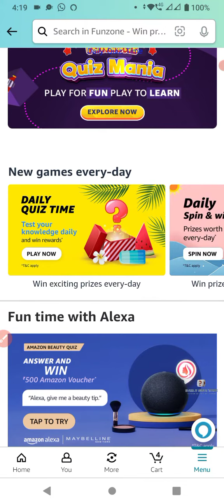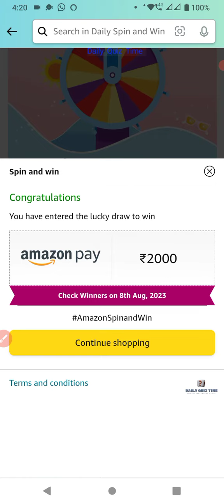Amazon Spin and Win Quiz Answers Today | 7 August 2023 | @dailyquiztime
1. Amazon Daily Quiz
2. Amazon App Quiz
3. Amazon Funzone
4. Spin and Win
5. Guess and Win
6. Amazon Quiz Answers
7. Today's Amazon Quiz Questions
8. Amazon Quiz Contest
9. Amazon Quiz Time
10. Amazon Quiz Winners.

100% Free Bitcoin , easy Earning , This link click here then open , after register your details.

Win 10 to 100000 Amazon Pay Balance and More Exciting Prize 7 August 2023 Amazon Quiz Answers: Watch Video to get Answers of All Questions in it, Answer it on Amazon App before 7 August 2023

Good Luck..
Take Care.!

Questions :-

topics covered :-

amazon quiz
amazon quiz answers today
7 August amazon quiz
7 August 2023 amazon quiz
amazon
quiz

Other quiz:-

Today qu1Z,
Quiz Time,
Fun zone,
Amazon Quiz,
Today qu1Z,
Quiz Time,
Fun zone,
Amazon Quiz,
7 August Amazon quiz
Amazon quiz | 7 August 2023 Answer
7 August Amazon quiz
Amazon Quiz 7 August 2023 Answers,
7 August 2023 Amazon quiz answers,